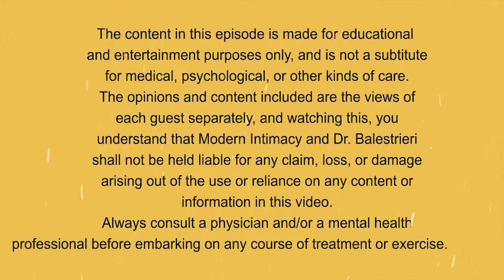How to Talk about STIs without Shame - Dr. Kate Balestrieri + Dr. Jim Gigliello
Modern Intimacy Founder, Dr. Kate Balestrieri, discusses with Dr. James Gigliello, Licensed Psychologist, how to discuss Sexually Transmitted Infections while dating in the LGBTQIA+ community. He discusses observing significant stigma, and Dr. Kate and Dr. James walkabout different ways to have the conservation about sexual health in a way hat does not marginalize or shame people or eclipse their comfort.